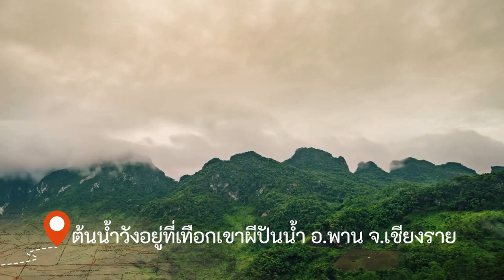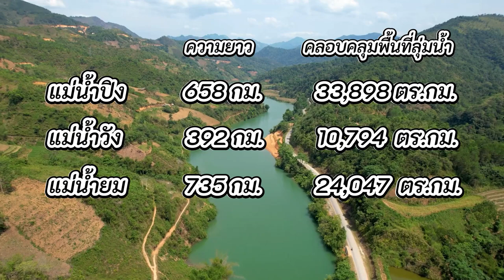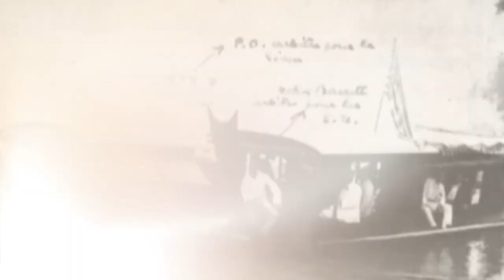Ping Wang Yom Nan / ปิง วัง ยม น่าน